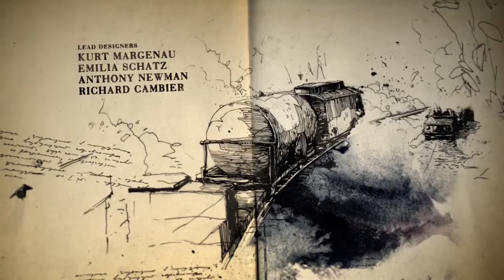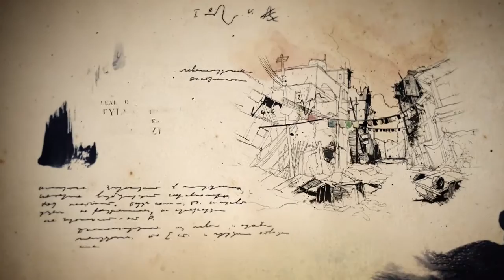Uncharted 4: A Thief's End | The Escape (P5)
So Rafe seems like a good guy.

Music

Uncharted Main Title from the Uncharted 3: Drake's Deception OST